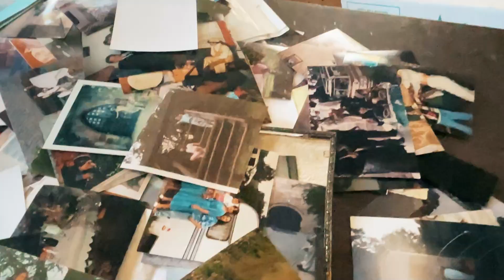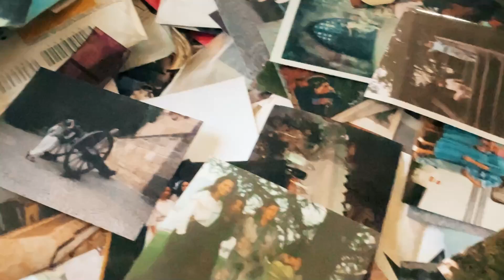1ere FAQ!! Je réponds à toutes vos questions !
hey tout le monde, j'espère que vous allez bien ce n'est pas en exploration que vous me retrouvez mais chez moi pour cette première FAQ !

J'avais oublié à quel point l'exercice du Facecam pouvait être compliqué mais j'ai néanmoins réussi !
Alors vous avez été quand même pas mal curieux, alors je vous réponds sans tabou, dans cette FAQ vous verrez des images exclusives, que je n'ai jamais mises en ligne car ce sont des vidéos ou des photos qui datent de quelques années maintenant, ne vous inquiétez pas vous ne voyez pas que ma tête pendant 23 minutes LOL !

CIAOOOOOO

XOXO
Laurie